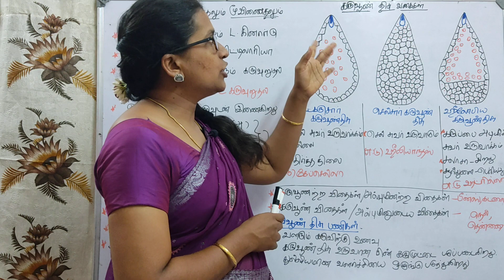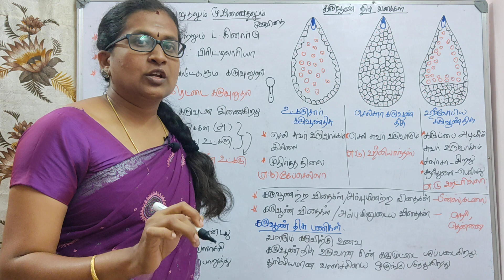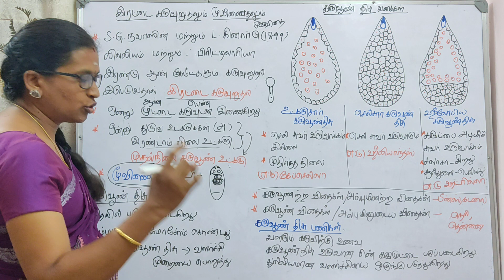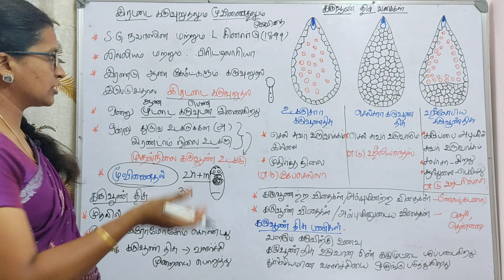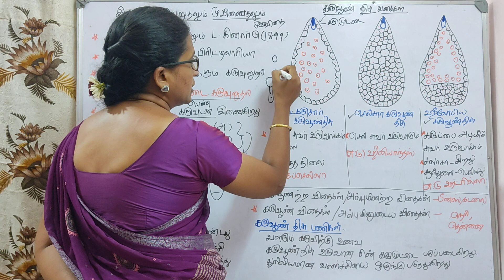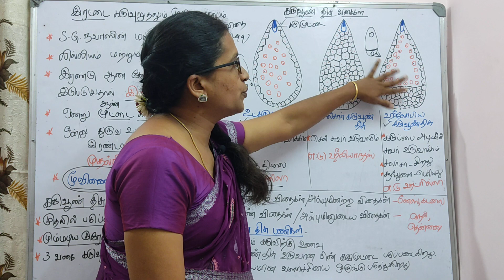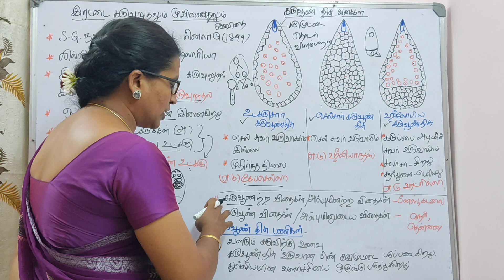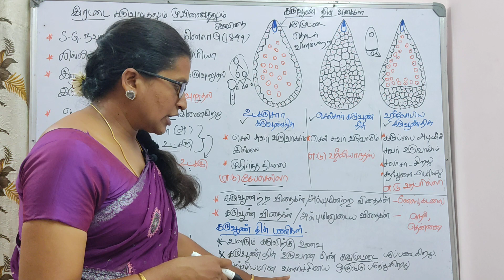இரட்டை கருவுறுதலும் மூவிணைதலும் | பாடம் - 1 | பகுதி 12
12ஆம் வகுப்பு | உயிரி தாவரவியல் | பாடம்- 1
தாவரங்களின் இனப்பெருக்கம் - இரட்டை கருவுறுதலும் மூவிணைதலும் | பகுதி 12